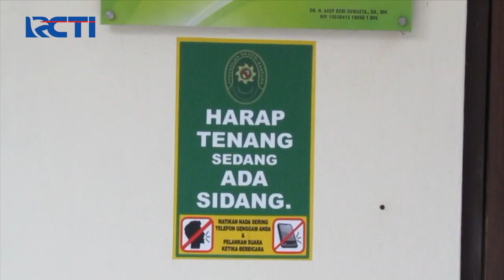Sidang Pemerkosaan Belasan Santriwati di Bandung SeputariNewsPagi 05/01